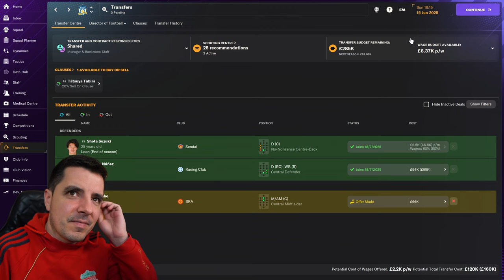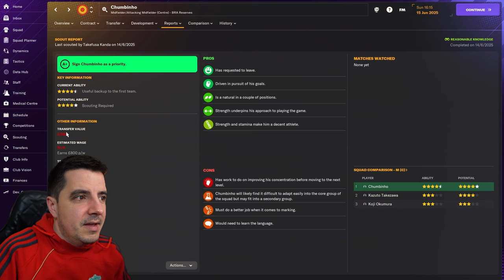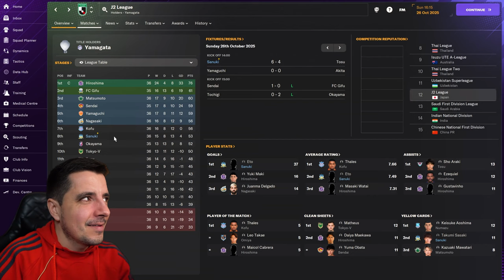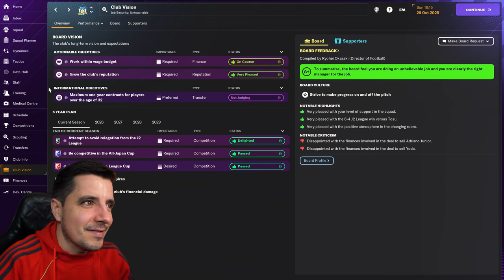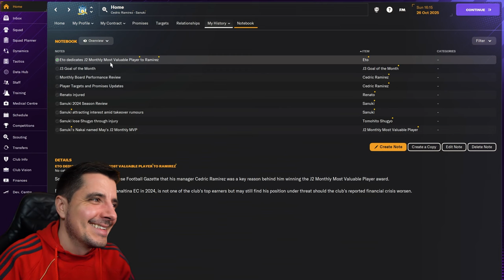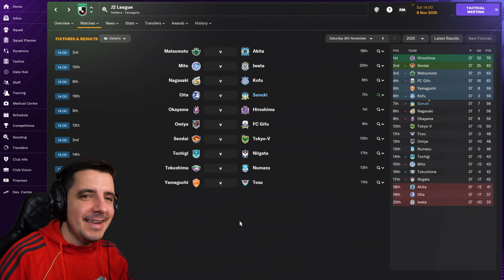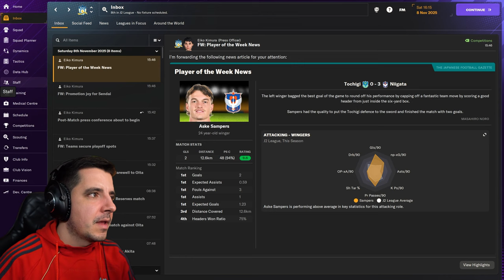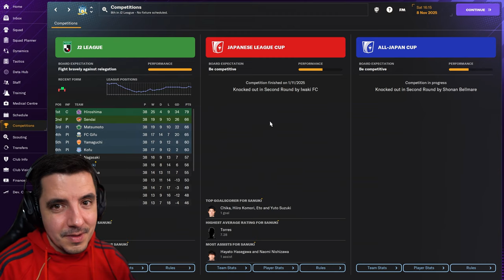Will I get promoted!? | Journeyman Ep. 11 ⚽ | FM 2024 🎮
In Episode 11, we are playing against Shonan in the cup (J1 league team) followed by our run in to the season where we might potentially get promoted! A bit of a long shot but why not give it our best try! Lets find out!

00:00 💬 Intro + Transfers
01:48 ⚽ Japan Cup vs Shonan
04:43 💬 League progress
07:24 ⚽ League vs Iwata
11:05 ⚽ League vs Oita
15:17 💬 Outro

MUSIC
Podcast Background Music While Talking Interview No Copyright - TALK#2